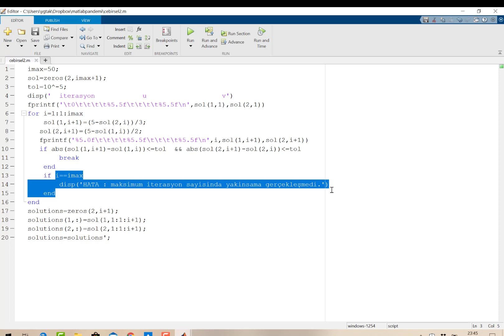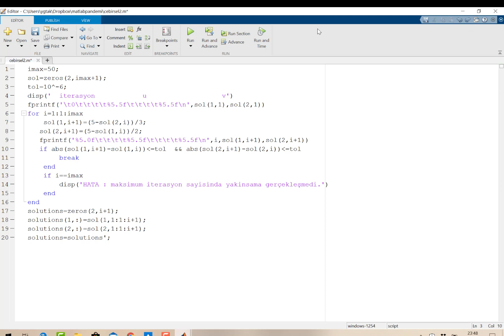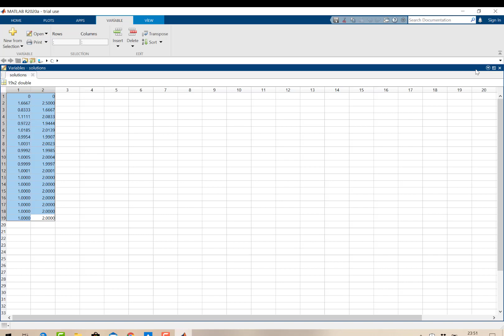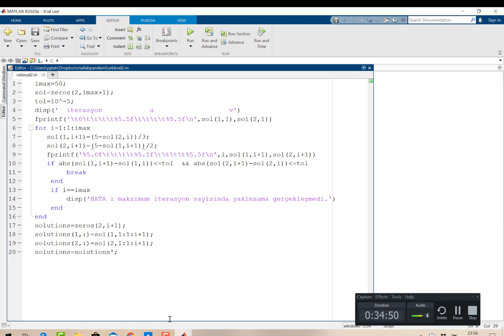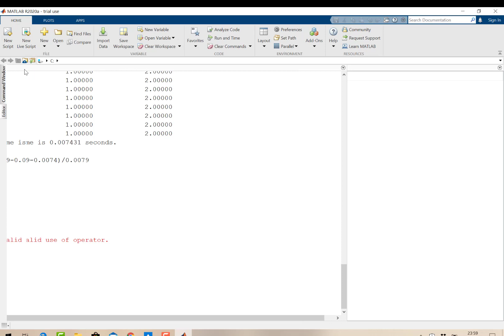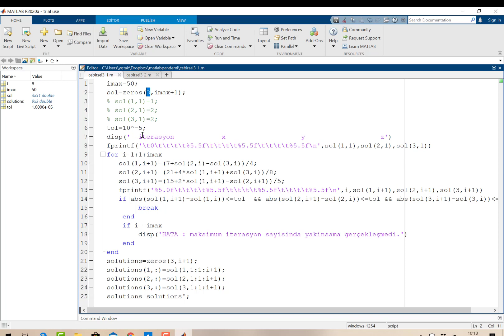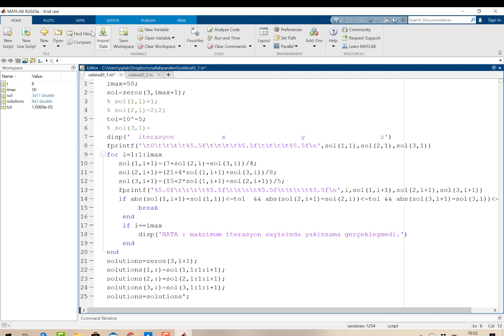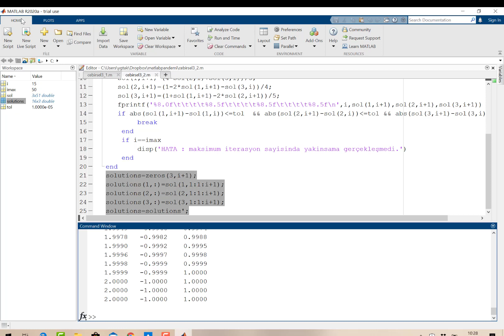Lineer Cebirsel Denklem Sistemlerinin Sayısal Çözümleri için Gauss Seidal ve Matlab Uygulamaları